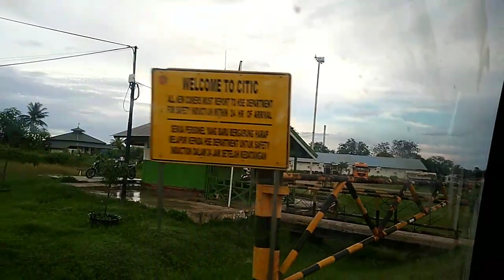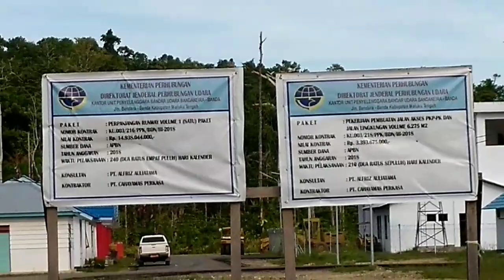Trip dari Bula Seram ke Surabaya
Halo gaes kali ini saya akan pulang dari Bula pulau Seram menuju Surabaya ,kali ini lewat jalan lintas Seram timur menuju bandara Kufar, dari bandara Kufar terus transit di bandara Pattimura Ambon baru deh ke Surabaya.
Ciaooo...